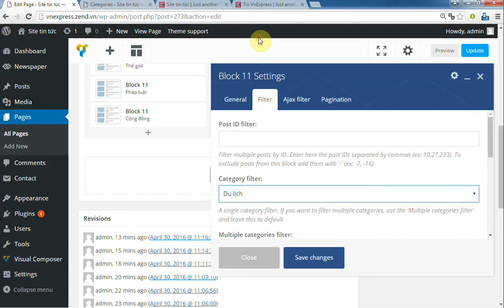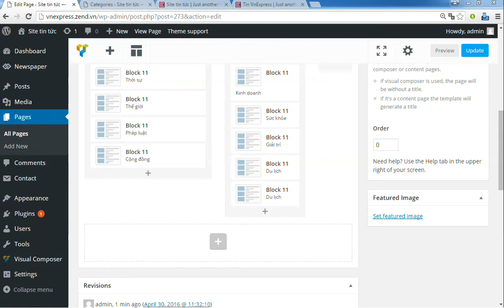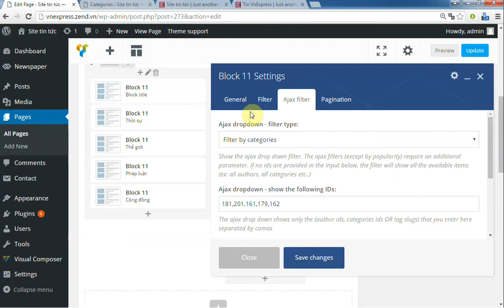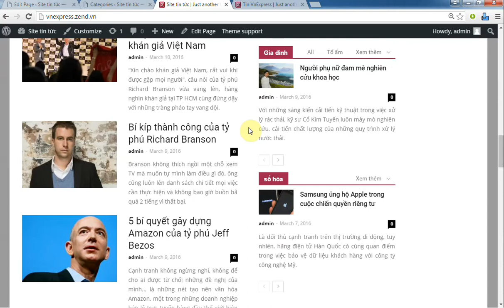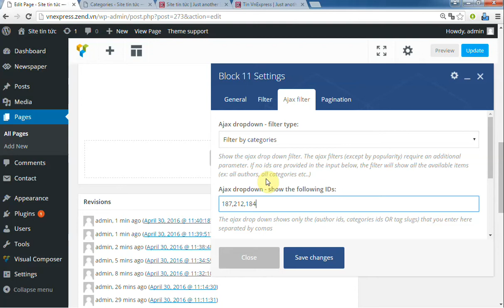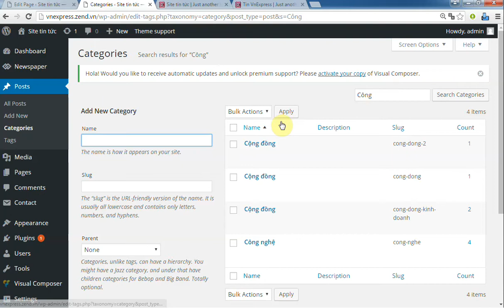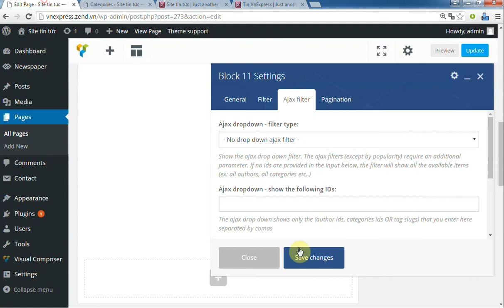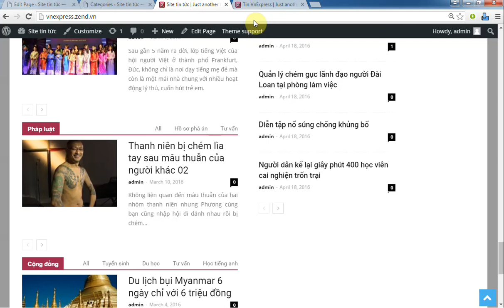Làm Website Tin Tức - Bài 29 Xây dựng giao diện cho trang chủ - Phần 4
Series video tự học thiết kế website tin tức bằng WordPress sẽ hướng dẫn cho các bạn từng bước một các thao tác xây dựng hoàn chỉnh một website tin tức chuyên nghiệp có giao diện gần như tương đương với Vnexpress một trang báo điện tử hàng đầu ở Việt Nam.